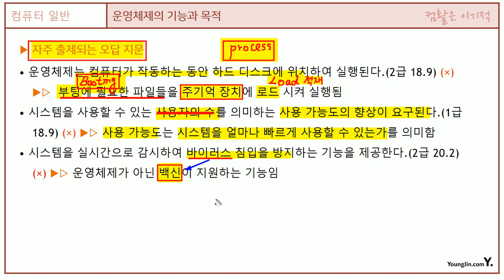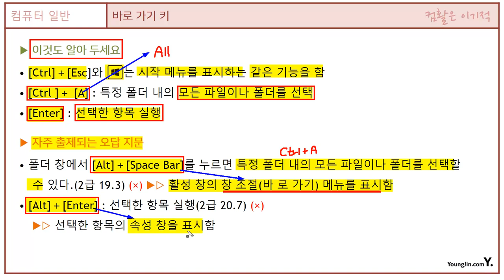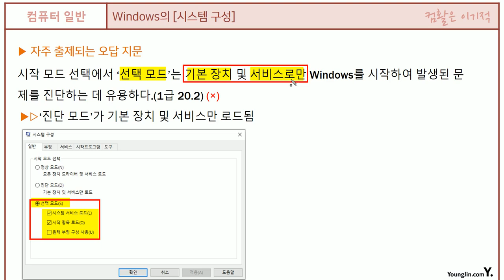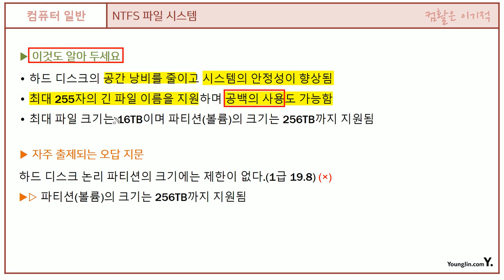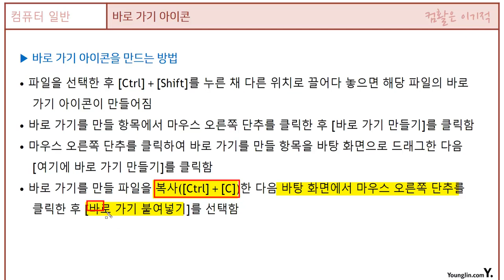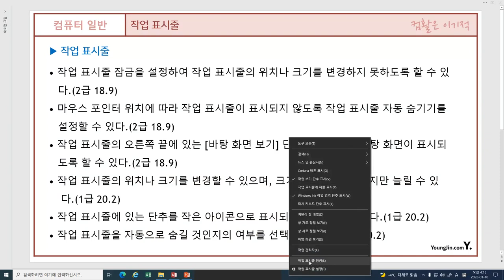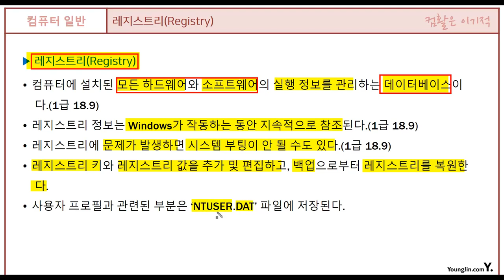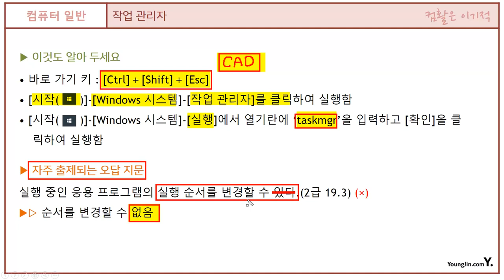[컴활1ㆍ2급필기] 컴퓨터 일반- 섹션 01 운영체제의 사용